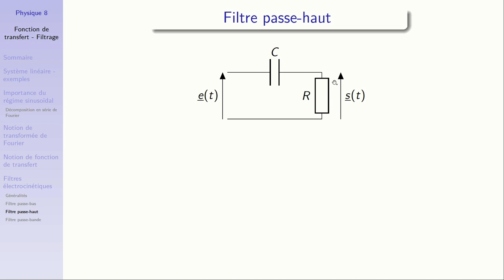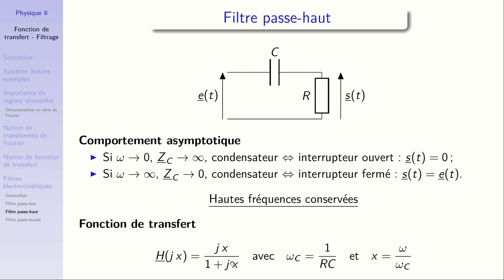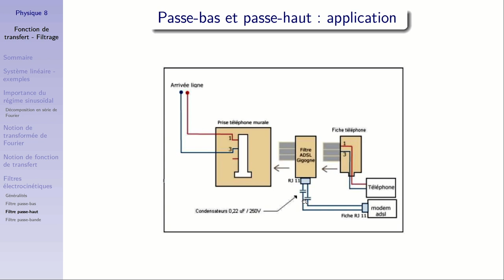Electrocinétique : fonction de transfert - filtrage 6 : filtre passe haut, application : filtre ADSL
On continue ce cours avec l'étude d'un filtre passe haut qui est faite plus rapidement que celle du filtre passe bas puisque similaire. Puis on s'intéresse à une application, certes un peu vieillissante, mais qui expose bien l'utilisation de ces filtres : le filtre ADSL composé d'un passe bas et d'un passe haut.